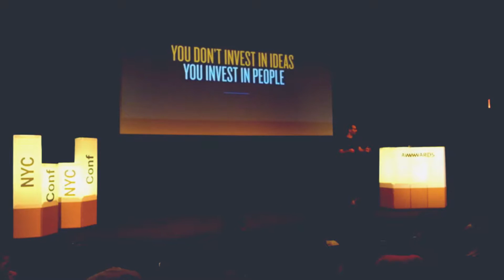Awwwards NYC & Matias Corea on Starting the Behance network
Hi everyone, I hope everyone is having a great time. Last week I was in New York to attend Awwwards Conference, hang out with Behance & Adobe - as well sit down with co-founder Matias Corea.

Sorry for failing at 2 previous recordings (The talk with Matias) We're still learning and failing is part of the journey. I hope you like this short video

Question: How can I help you? No joke!